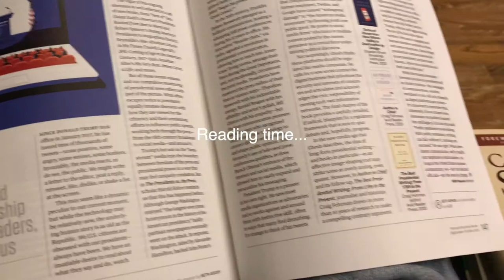Weekend Vlog | Making Coffee, Popeyes Chicken, Walking at Hudson River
Music